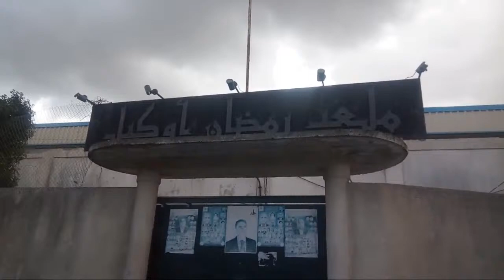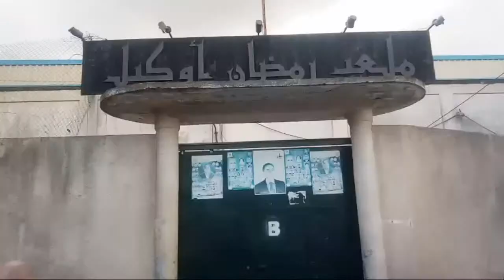JSK - Le stade Oukil Ramdane : visite de nostalgie (lieux et histoires)